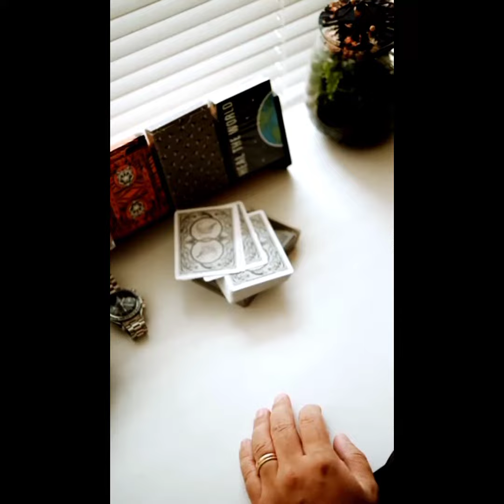magic videos😵😳nasarabnathevasu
channel name:

                  NASARABNA THEVASU !